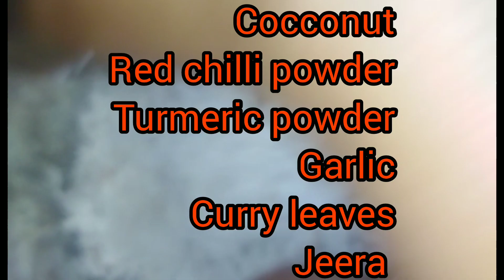PLANTAIN PEEL & GREEN MOONG THORAN / HEALTHY & TASTY 😋😋